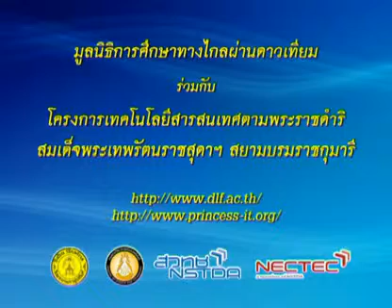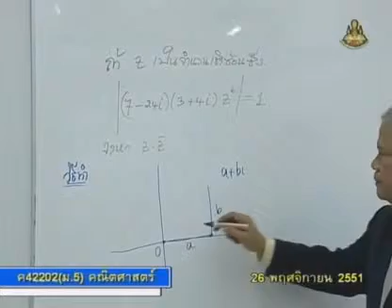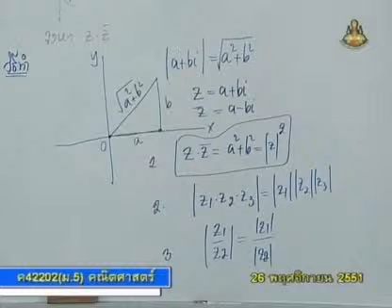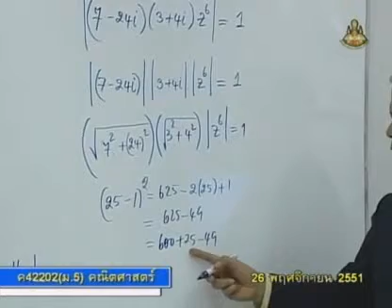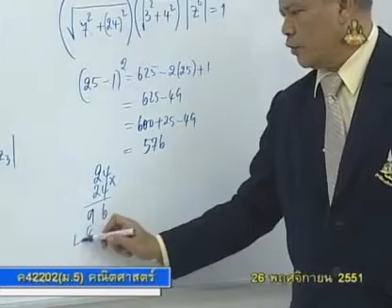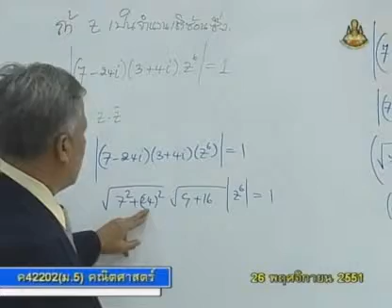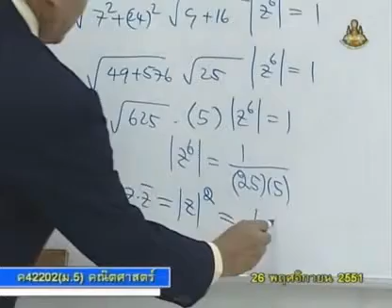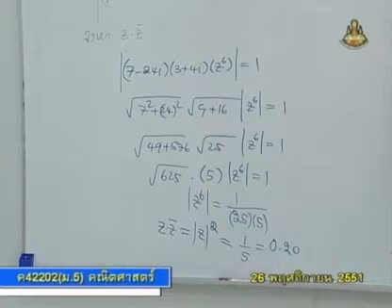270 51mbM5 089Ah mathm 5+ คณิตศาสตร์ม 5+